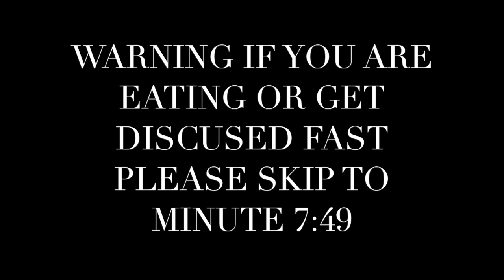EAT IT OR WEAR IT CHALLENGE!! EXTREME HILARIOUS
Today we have a brand new videos for you guys, this challenge was all about getting dirty lol. We hope you guys enjoy this video as much as we did making it.

Facebook (Nancy Turcios) and (Darwin Turcios)

Thank you so much for your love and support we Love you